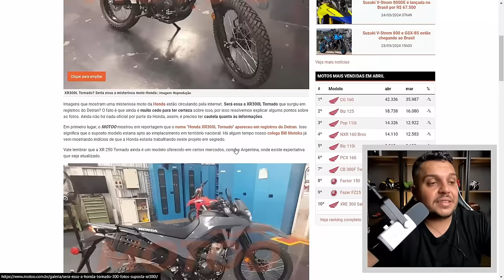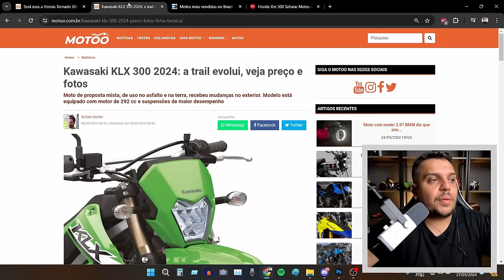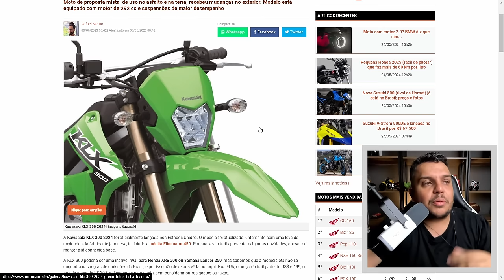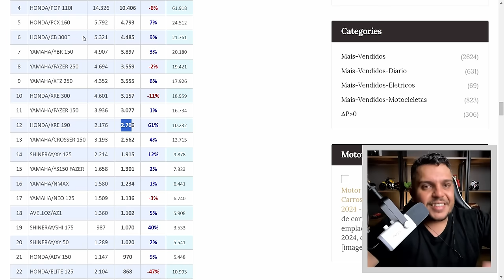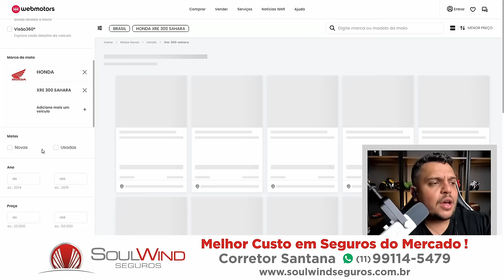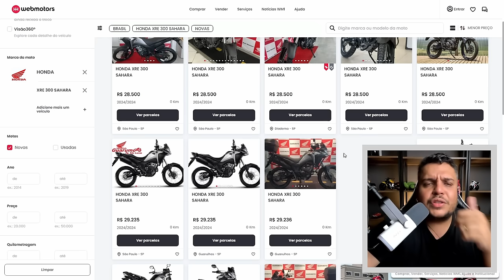🚨A TORNADO 300 Mostra FRAGILIDADE nos LANÇAMENTOS HONDA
✅Haya Creations✅
Film Maker
✅Vulcan Radical Store✅
Endereçõ: Rua Marquês do Herval, 95 - Centro
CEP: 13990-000